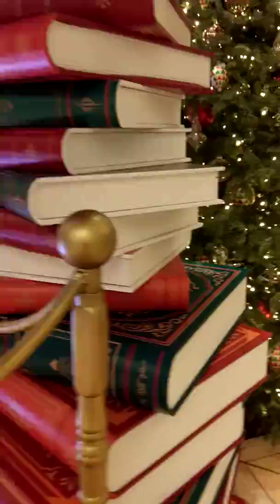Pacific Place HK